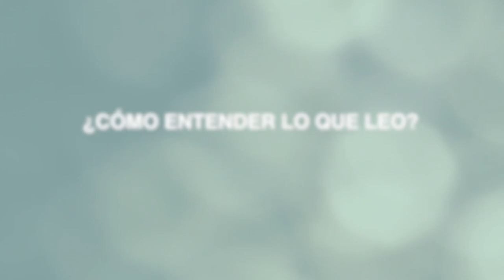Gimnasio Mental: Estudiar de forma entretenida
Estudiar no tiene por qué ser aburrido.  Si el estudiante tiene la presión de un examen, no debiera convertir el estudio en algo que le imponga más presión todavía. El programador neurolinguistico Javier Badilla nos da una técnica sencilla y exitosa para aprender estudiando.